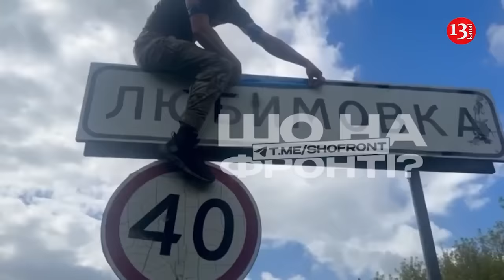Russians fled in panic during Ukrainian offensive on Kursk: “We'll be hanging out on your land"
The Ukrainian offensive on the Kursk region of the Russian Federation was very fast and sudden. The Russians were forced to flee.

According to The Wall Street Journal, the Ukrainian platoon encountered a serious obstacle to its daring incursion - a series of concrete pyramids designed to block tanks.

They quickly destroyed one of them with three tank shells, and then flew out through the gap in armored vehicles. The Russians, mostly conscripts, fled or surrendered.

"In two and a half years, Russia has not built a single line of defense," said a 33-year-old Ukrainian platoon commander with the call sign "Yanik."

Within days, Ukrainian troops had captured more than two dozen villages. The offensive shocked Russia and raised morale in Ukraine. Military analysts have questioned how sustainable Russia's advantage in manpower and weapons is along much of the rest of the front line.

The rapid maneuvers are reminiscent of Ukraine's successful counteroffensive in the Kharkiv region in 2022. Ukraine's top military commander, Colonel General Oleksandr Syrsky, said 1,000 square kilometers of Russian territory were now under Ukrainian control.

During a visit to Kyiv, Sen. Lindsey Graham called the invasion "brilliant" and "bold," calling on the Biden administration to provide Ukraine with more weapons.

"By breaking through the border, Kyiv is trying to divert Moscow's resources from other parts of the front line, where Ukrainian forces are under heavy pressure. But opening a new front risks stretching Ukrainian forces even further," the publication writes.

"Ukraine's ultimate plans are unclear. But whether Kyiv seeks to expand its incursion or to preserve what it already has, it will face trade-offs," said David Blagden, a senior lecturer in international security at the University of Exeter in Britain.

"The manpower, equipment and logistics requirements to try to support the invasion and then hold the territory once captured will be significant, particularly because of the lengthening supply lines," Blagden said.

In a village near the Russian border, two Ukrainian soldiers who were waiting for orders to join the battle near Kursk said they had just arrived from the front line near Pokrovsk, where Ukrainian forces are under heavy pressure.

Another soldier hopes the offensive will hasten an end to the war. He has not yet entered the battle, but said other soldiers in his brigade have captured four Russian artillery units. Two more have been killed and the rest have escaped.

"This is Russia's first war on its territory since World War II. Everyone was afraid of Russia, but we are showing that there is nothing to be afraid of," he said.